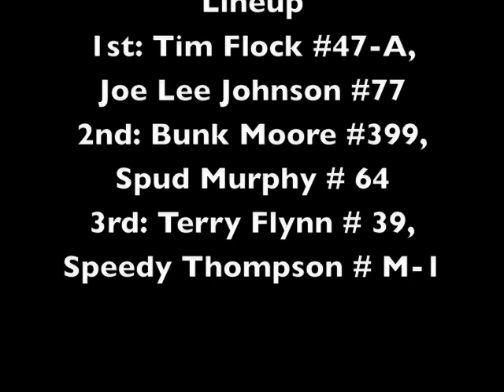Julian Buesink: NASCAR 1956 Daytona Modified Sportsman Race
Vignettes from a NASCAR race held at Daytona Beach Fla. on Feb. 24, 1956 won by Tim Flock. From the Julian Buesink Collection.